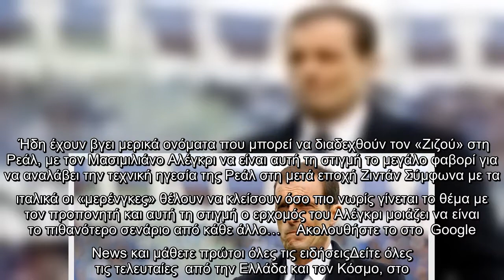Ρεάλ Μαδρίτης: Κοντά στην αποχώρηση ο Ζιντάν – Φαβορί ο Αλέγκρι